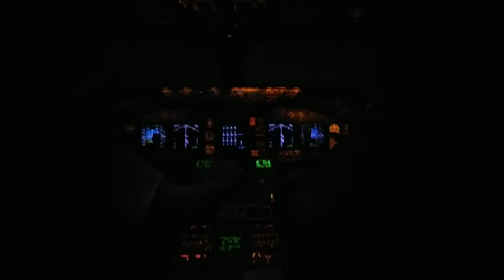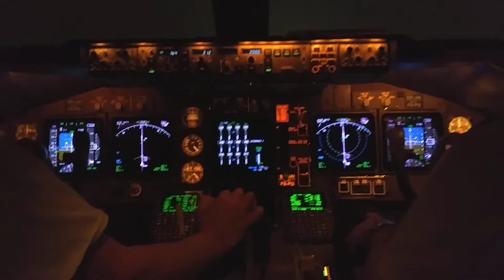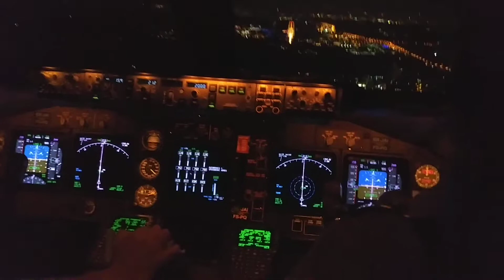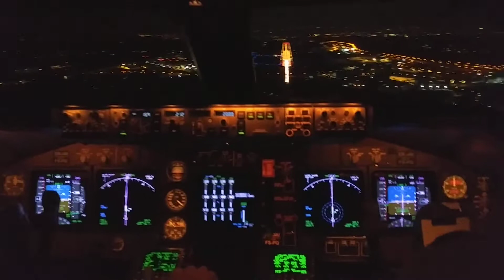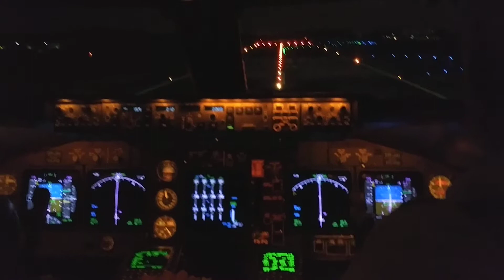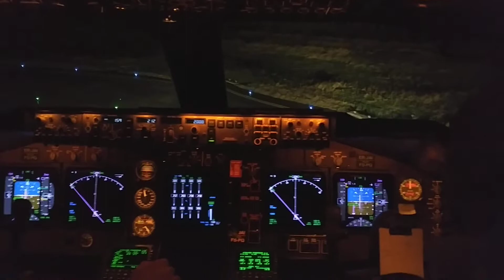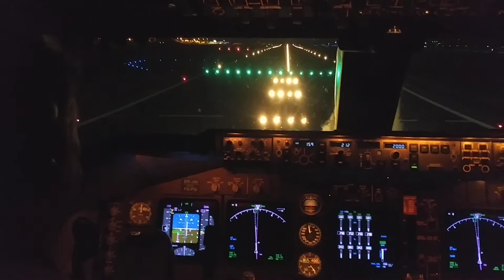More Night Flying and Landing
A bumpy night flying on a B747-400 aircraft, and we were trying to record the arrival, approach and landing, we didn't have a GoPro because the batteries were dead, so we used a cell phone instead.